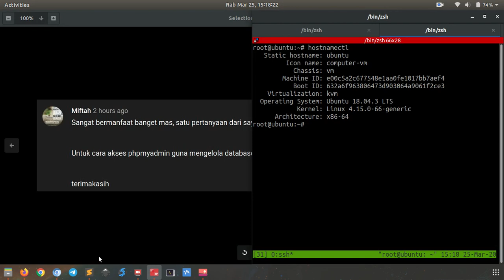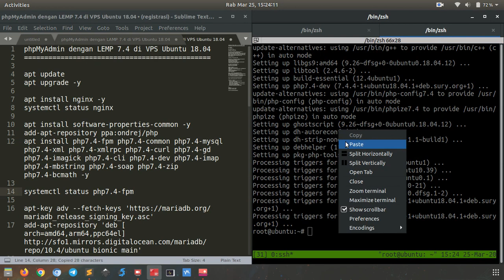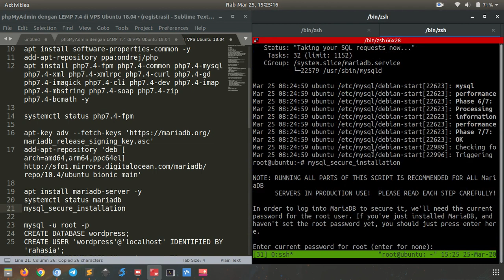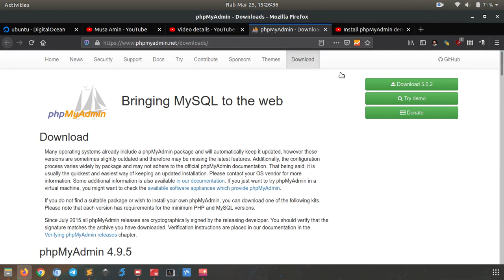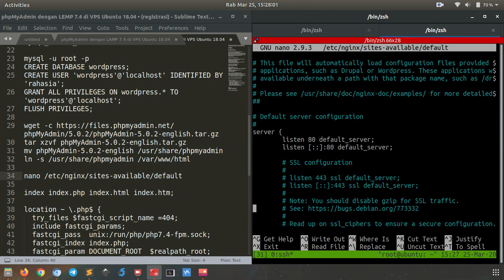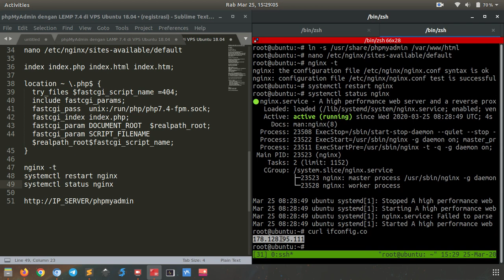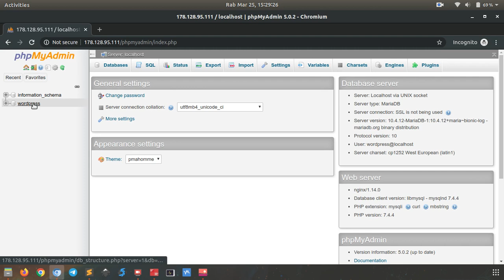Install phpMyAdmin dengan Nginx dan PHP 7.4 di Ubuntu 18.04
Tutorial bagaimana cara install phpMyAdmin dengan Nginx dan PHP 7.4 di Ubuntu 18.04